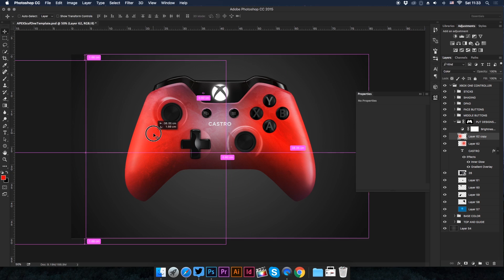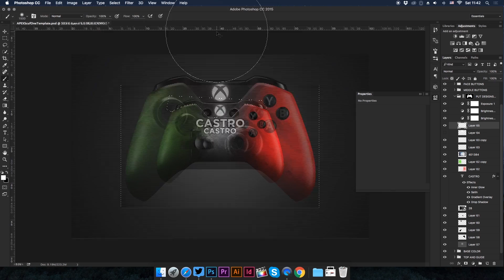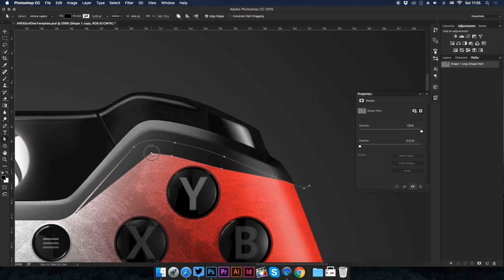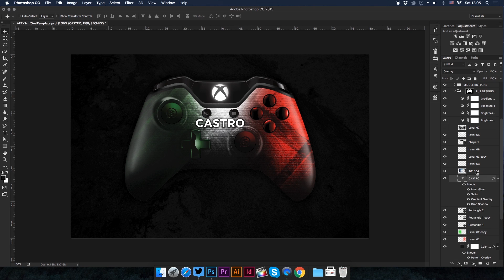Photoshop Speed Art #71: Castro1021 Controller | BazDZN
Thanks for 45 likes!! Heres the PSD

Song: J-Wright - My Own Way

Check out my Soundcloud playlist with all my Speed Art music

Check out my FORUM where you can get opinions and talk to other designers!!!

FAQ:

What are your mac specs?

I started designing late 2010 and have had breaks since then, but have been designing consistently for the last 2 and a half years.

As of making this video, I am 16 years old.